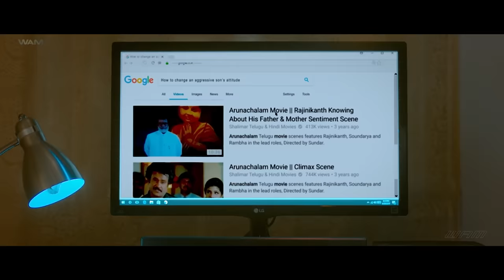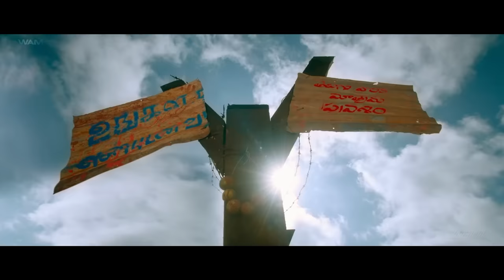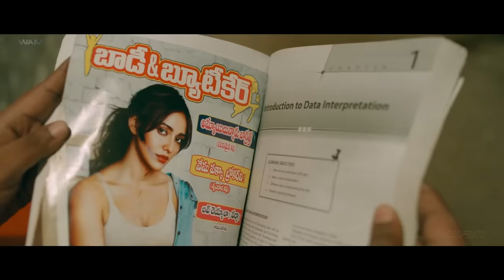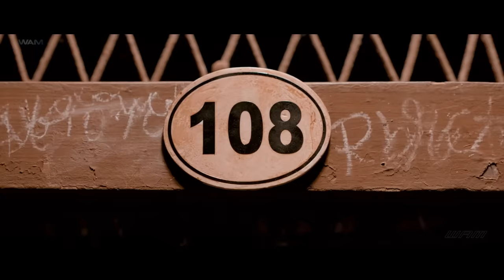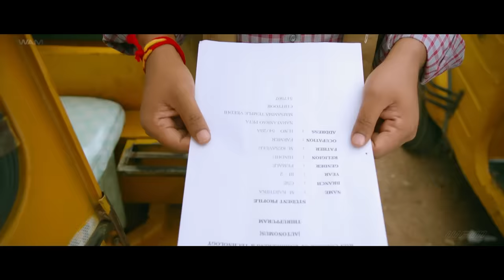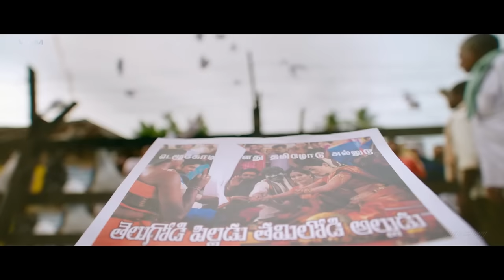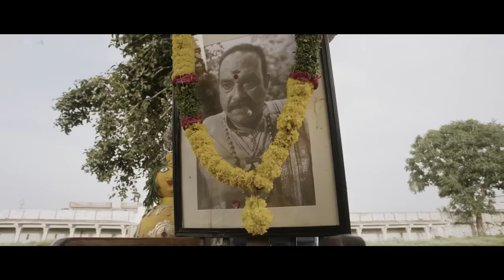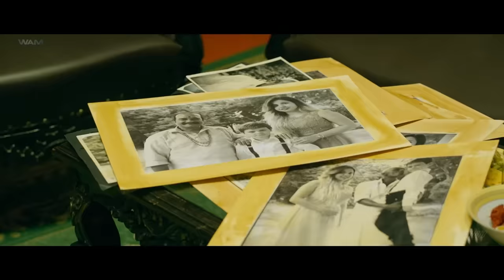Chalo Full Movie | Naga Shaurya, Rashmika Mandanna | South Indian Movies In Hindi | Romantic Movie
The story revolves around a village which is divided into half by Telugu and Tamil people. Hari (Naga Shaurya) gets dragged into it as he joins a college in that village. He falls for Karthika (Rashmika Mandanna). After some comedy scenes she starts to like him and soon reciprocates it. But his life takes a new turn when he discovers that she is a Tamilian from this village. There on follows comedy of errors and finally a happy ending with an unexpected twist.

CREDITS:
Naga Shaurya as Hari
Rashmika Mandanna as L. Karthika
Achyuth Kumar as Keshava
Mime Gopi as Veeramuthu
Naresh as Hari's Father
Satya as Satya
Raghu Babu as Principal Paramathma

Wamindia Movies